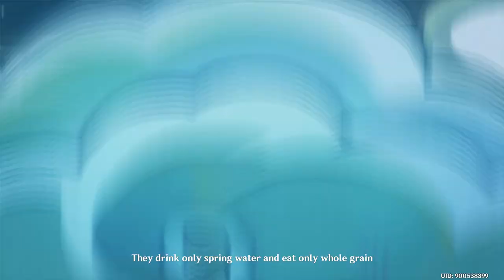Ganyu Story Quest (Sinae Unicornis) Genshin Impact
The greatest story of tax evasion (not). Getting Commie vibes from this bich. General Secretary of Liyue Communist Party? :P